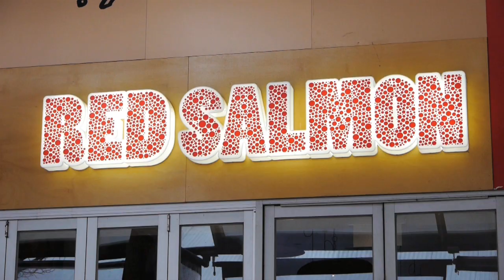Red Salmon Restaurant for Sale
If location location location is important to you -- Red Salmon is your perfect venue!

Situated in the Entertainment & Restaurant zone of Knox City shopping Centre with 1,000's of people walking past daily, it couldn't get any better than this!

Red Salmon was established in 2002 & has the reputation as the best restaurant in Knox City Shopping Centre located in Wantirna South. Open from 11am to 10.30pm 7 days a week serving a fusion of modern Australian & international cuisine along with an extensive wine & cocktail list, it caters for everyone's palate.

The current vendor has successfully run the business for the past 11 years and now has the restaurant running under full management. Red Salmon has a vibrant designer fit out & also has extensive facilities to accommodate large functions, private events, & even outdoor festivities.

BUSINESS HIGHLIGHTS:

Situated in the Entertainment & Restaurant zone of Knox City shopping Centre

Currently taking $28,000 per week

Average weekly net profit of $7,000

Run under full  management

"Restaurant & Café"  Liquor License  till 11pm -- 7 days

Seating for 110 with a huge heated & undercover outdoor area

LEASE AND RENT:

Commencement date:  September 2011

Term: 5 years

Further terms: to be negotiated with landlord

Current monthly rent: $10,900 + GST & Outgoings

Rent reviews: 5% yearly

Size of venue: 167 meters sqr

EQUIPMENT:

All equipment fully owned

Coffee machine & grinder free on loan

FINANCIALS:

Full Financials available on site

PRICE:

$820,000 + Stock -  with a  4 week trial period

Call Michael on 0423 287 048 to arrange an inspection TODAY!